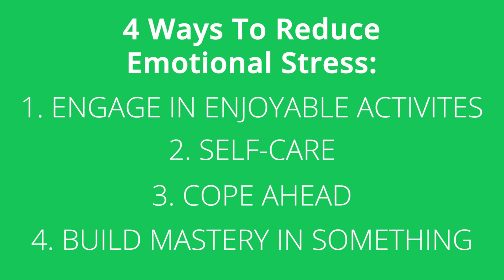Healthy @ Home: Reducing vulnerability to unwanted emotions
Licensed Professional Counselor, Diana Lleras gives her perspective on emotional health from the communities she serves. She also shares ways to identify unwanted emotions in family members and how you can create an environment that keeps you in an emotionally healthy place.